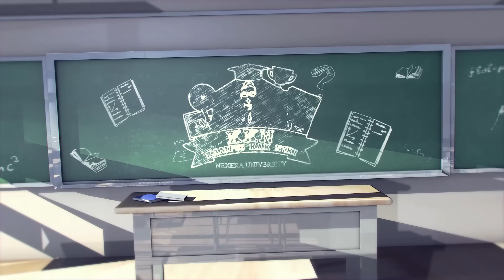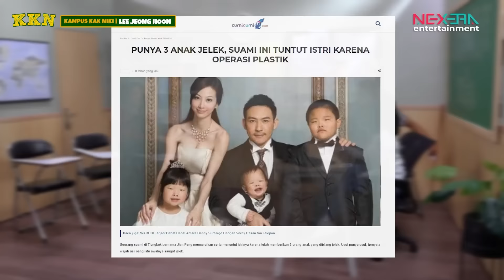LEE JEONG HOON: BELUM SIAP SELINGKUH❗SEMUA ASSET ATAS NAMA ISTRI❗| KKN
Lee kaget sama jakarta "kok kaya gini" !!!. KALO LAGI NONTON JANGAN DI SKIP !!!

BINTANG TAMU KEREN DI KAMPUS KAK NIKI (KKN) TAYANG SETIAP HARI SENIN, BARENG NIKITA MIRZANI & DICKY DIFIE HANYA DI NEXERA ENTERTAINMENT !

Chapters
00:00 HIGHLIGHT
00:14 INTRO
03:30 CHIT CHAT WITH LEE JEONG HOON
31:30 UNBOXING TAS
47:57 ILMU PENGETAHUAN KE-KOREA-AN
52:00 Closing